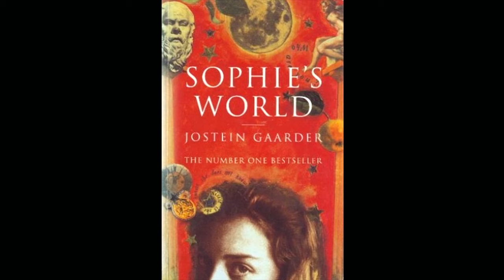Sophie’s World - Ch. 1 The Garden of Eden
This is my first audiobook, and I have already improved greatly since recording this first chapter. I hope you enjoy it and stick around!

Copyright: Sophie's World by Jostein Gaarder is not my property, nor do I claim to own this novel or it's cover used in the video. I loved the novel, and so I chose to make my own audiobook of it out of love, and not infringment of copyright.